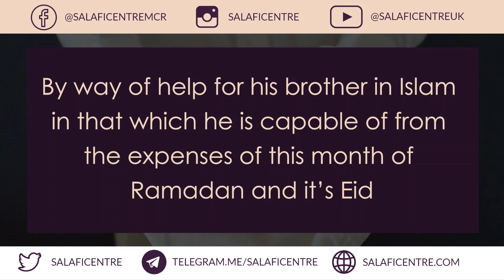This Ramadhaan Don't Forget Your Poor Fellow Muslims - Shaykh Khalid Adh-Dhufayree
A powerful reminder by the Shaykh to help our fellow Muslims who are in need.

"Slaves of Allah, do not forget your brothers from those of them who are poor and those who are in need, from your neighbours and those closest to you family and whoever you know. So help them with the expenses of this month Ramadan."

- Salaficentre.com/Online
- Online Quran Lessons Salafischool.co.uk/online
- Online Full Day Classes
TuitionClub.org/Online